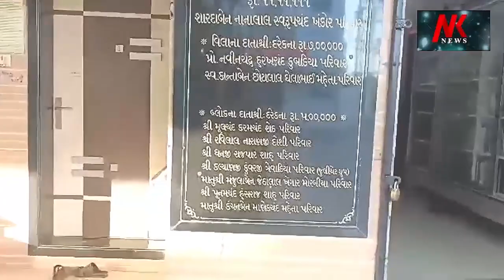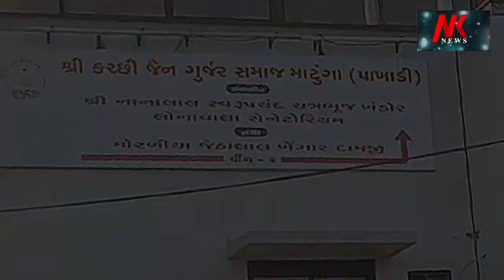ST Bus Accident માતાનામઢથી મોડાસા જતી એસટી બસને મોડાસા પાસે અકસ્માત નડ્યો 🌹🌹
ST Bus Accident
માતાનામઢથી મોડાસા જતી એસટી બસને મોડાસા પાસે અકસ્માત નડ્યો